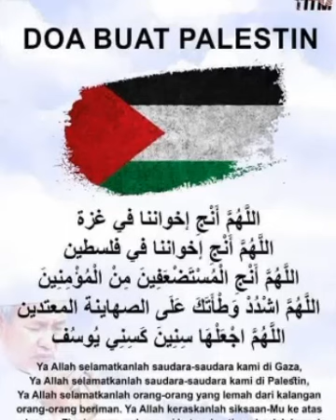Kali ini Cik Midah nak nyanyi PERWIRA jom dengar.. Gambar me cerita segala bakti...